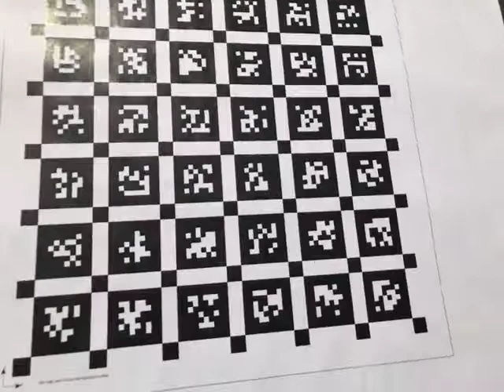Calibrating Tonav: camera-to-IMU calibration sequence for Kalibr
One of the sequences I used to calibrate my iPhone 7 Plus. You can read more in my blog post